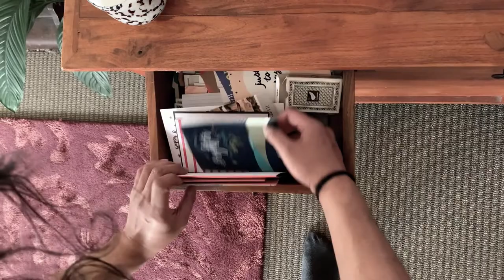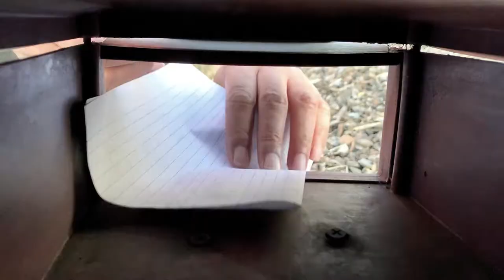PYSFC 2022 AKL - Everything works out in the end - A film by Ruby Naufahu - Epsom Girls Grammar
Our awards night for Auckland will be held on Saturday 13 August at the Vodafone Events Centre in the BNZ Theatre.

'EVERYTHING WORKS OUT IN THE END'
A FILM BY: Ruby Naufahu
SCREENPLAY: Ruby Naufahu
SCHOOL: Epsom Girls Grammar School
CLASS: Year 12
DIRECTOR: Ruby Naufahu
CAMERA: Ruby Naufahu
SOUND: Ruby Naufahu
EDITOR: Ruby Naufahu
LEAD ACTRESSES:
LEAD ACTORS: FATHER - Rocky Tevita